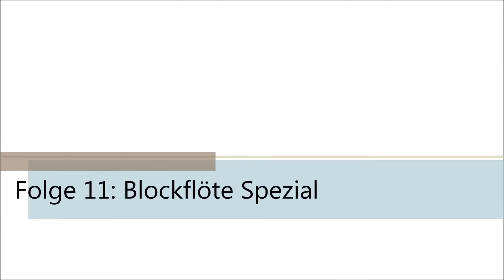Fit mit Musik Online - Folge 11 (Blockflöte Spezial)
Folge 11: Lippenbremse - Fingerwanderung - Fingergymnastik - Blockflöte- Schultergürtellockerung - Rhythmisierung

In Folge 11 dreht sich alles um die Blockflöte.

Übungszusammenstellung: Petra Vatter
Beratung: Alexandra Türk-Espitalier

Die Lippenbremse stammt aus der Asthmaschulung,  die anderen gezeigten Übungen sind allgemein gängig.

Die Reihe "Fit mit Musik Online" vermittelt Musikern, wie sie sich mit einfachen Übungen physisch und psychisch fit fürs Musizieren halten können. Die Videos erscheinen jeweils zum Monatsersten auf dem YouTube-Kanal des Zentrums für Musik, Gesundheit und Prävention.

Ideen, Anregungen und Wünsche für die kommenden Übungen des Monats können Sie gerne per Mail an vatter[at]schloss-kapfenburg.de senden.